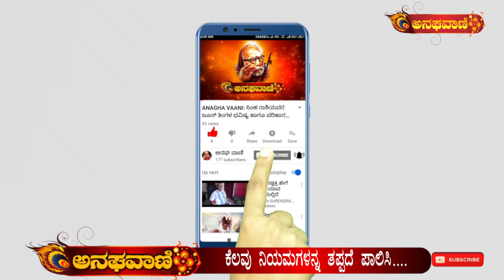ಅಭ್ಯಂಗ ಸ್ನಾನ ಮಾಡುತ್ತಿದ್ದೀರಾ...? ಈ ವಿಡಿಯೋವನ್ನ ತಪ್ಪದೆ ನೋಡಿ... | ANAGHA VAANI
ಅಭ್ಯಂಗ ಸ್ನಾನ ಮಾಡುತ್ತಿದ್ದೀರಾ...? ಈ ವಿಡಿಯೋವನ್ನ ತಪ್ಪದೆ ನೋಡಿ...